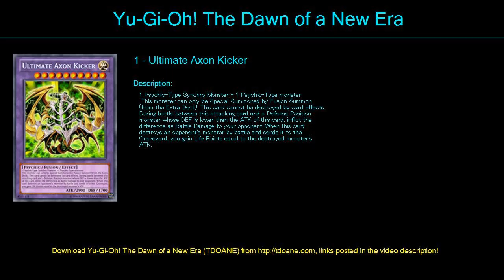psychic Deck Profile May 2016